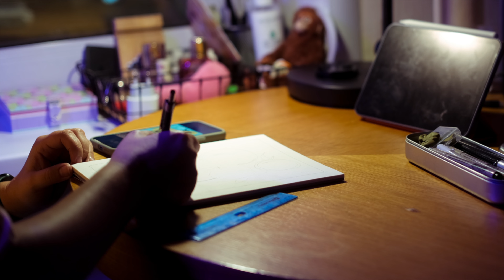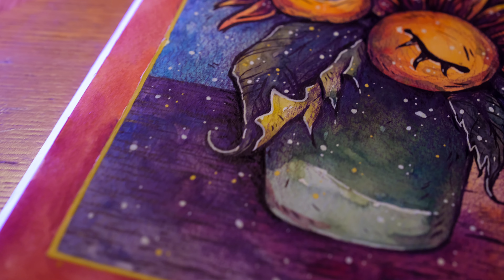Ван Гог. История жизни художника | Рисую подсолнухи акварелью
Рассказываю историю жизни Винсента Ван Гога, рисую подсолнухи в своём стиле.

00:00 начало
00:53 почему о Ван Гоге?
02:12 с чего начался его путь
04:50 Винсент и религия
06:46 искусство, как средство лечения депрессии
09:39 влияние японского искусства на Ван Гога, парижский период
11:22 жизнь в Арле, «Мастерская юга»
12:57 ссора с Гогеном
14:31 лечение в Сен-Поль, безумие художника
15:05 жизнь в Овере
15:59 на пороге вечности
17:30 итоги